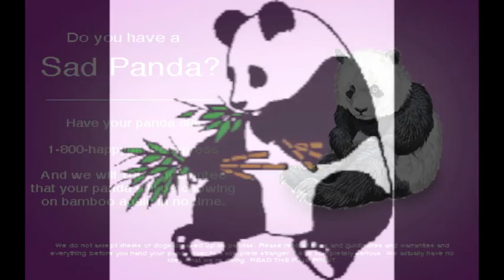Top 25 Computer Graphics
yepyep what it says. where is my mind ish the song.